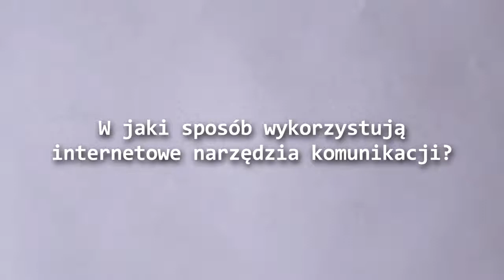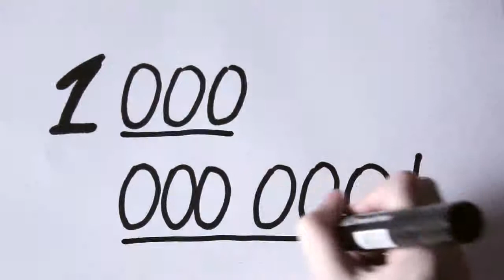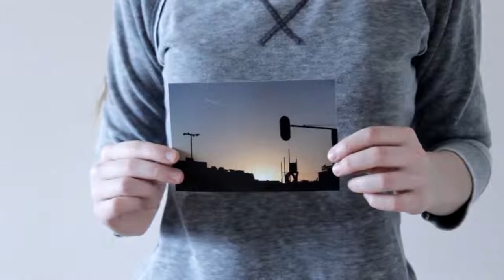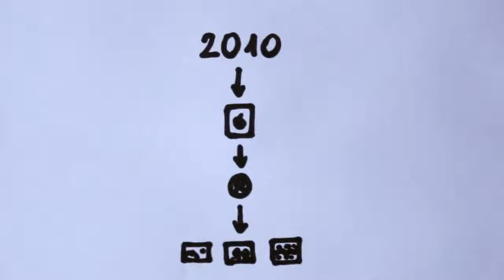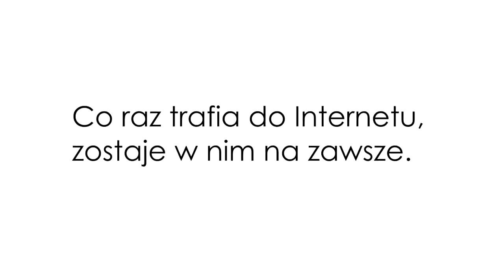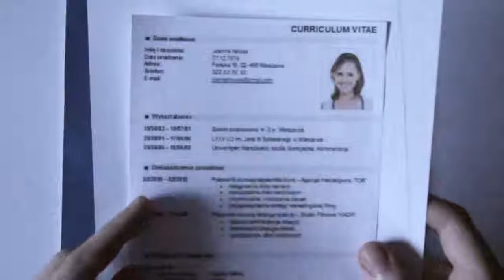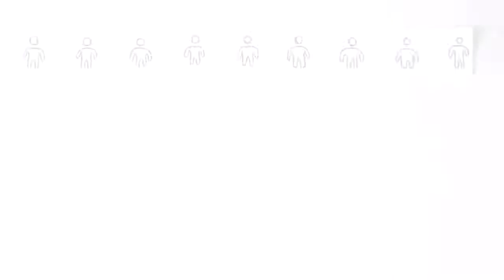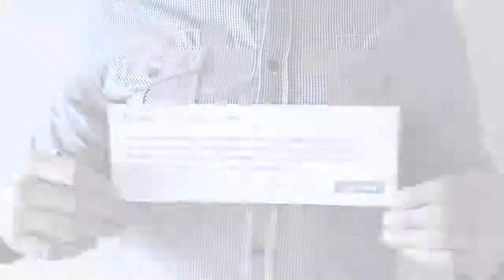Media społecznościowe / Klaudia Meca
Klaudia Meca, uczennica VI LO w Gdańsku zakwalifikowała się do ogólnopolskiego finału Konkursu Wiedzy o Mediach. Organizatorem Konkursu jest Instytut Dziennikarstwa na Wydziale Dziennikarstwa i Nauk Politycznych Uniwersytetu Warszawskiego. Prezentowany film Klaudii "Obraz pokolenia w mediach społecznościowych" jest jednym z elementów Jej udziału w etapach konkursu. Finał konkursu odbędzie się w marcu 2015 roku w Warszawie. A wśród 10 uczniów reprezentujących w finale ogólnokrajowym województwo pomorskie, jest dwójka naszych uczniów. Oprócz Klaudii, w finale znalazł się także Tomasz Koziński.